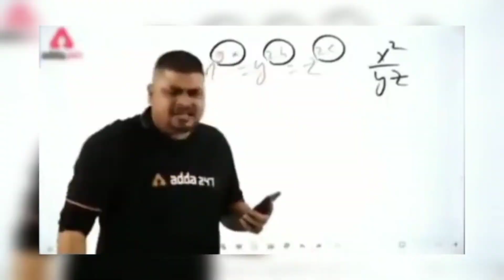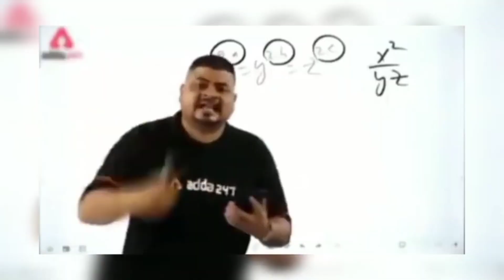DIVINE 3:59 AM --FREE FIRE MONTAGE || BEST BEAT SYNC MONTAGE -GARENA FREE#viralvideo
free fire

ff shorts

mc stan

anti joker

daku

ff

foot ball

how to meet jack roblox doors animation

sad storytik tok

1 vs 4

14.1 class 10 maths question 6

2023 new song

2023 video

4k video punjabi song

7rrk ac

aata ke loi pawan singh

abu salim abu salim

adam

alia bhatt

alibaba 1 episode

animeavatar 2

baby song status

bageshwar dham

bantai records song

bgmi unban

bhagwan movie

bhoot wala

bike rider

black sweat shirt

bol raha hun

brid

chahe dukh ho chahe sukh hochhotu dada

china food challenge

chudail

cid

cow video

danish jain video

decor bhai gaming

deewane hum nahi hote deewani raat aati d...

deewane hum nahi hote deewani raat aati hai

delhi capitals ipl 2023 squad

dhamaka movie songs

divya drishti

dj free fire

dj mau in bhojpuri song 2022dj song

dragon ball super broly movie in hindi

dubai ka brand ambassador kaun hai

duke 390

dukkar video

electro dragon attack th12

engagement outfit for men

episode video

falak tak chal sath mere

faris cool it

fere fere

ff shortfifa videos

film

food vlogs

free fire social island

free fire teleport character

free fryerfull drawing

g wagon amg 63

game

games türk hello neighbor

gana

ganpati chi murti

gas kaise banaya jata hai

goku shorts

grand priest vs anime

grany

green tea face mask

gta 5

habibi come to indiahabibi song

hanuman ji ki status video

happy 2023 new year

happy new year short video

happy new year tatus video

harshit dongre

hata

height badhane ke upay

hindi film

hookah bar remix

horror cid new episode 2022

how to hack insta account without email an...

husband ko kaise khush rakhe

i am 99 percent innocentimran khan attitude

india london sale aaenge

indian trance dj remix

jo hai albela mad naino wala

joy sanjay gana song new

kahani

kanchana

kawasaki ninja h2r vs ktm

khane ki video dikhao

khani

killers from the north side

kite fighting game

krishna mittal bhajankya baat hai song

lollipop video

love kiss short video status

madaneeyam live

mami ko shorts

mani miraj

manya surve full movie

marcelo farewell

maruti s presso modified

mc stan shorts

mc stan vs emiway bantai

meenu ka video

memes

mjomodified platina bike

moon rise

musa video

my girlfriend is alien season 2 in hindi dubb...

nagin nagin

naruto shorts

naye sal ka purana song

nepali tik tok

new year tiktok

nitin bhai ki video

nonstop gaming

numberdar songodia naya song

ok tested

panchi sur mein gati hai bhavre gungunati h...

patang

pardesia raja sambalpuri song dj patang ki video

patang ki video patang ki vi...

pehla nasha pehla khumar lyrics

patang patang

patna sepennywise

photo ka video kaise banate hain

pikapi pikachu

ps game in android

psl free fire

punjabi songr2h zombie part 2

raistar short video

rap song

remote car

rod velar dog

roland doe

roland gan

ronaldo first match in al nassr

sadhguru

sadhu baba sadhu baba amay ekta tabij den

samsung a21

sandwich recipe

science trickscorpio cheat code

scp 096

sedhu mucha wala new song

sharara suit

sherdil shergill today full episode

shorts ff

sitaram sitaram sitaram kahiye jahi vidhi rak...

south movie hindi prabhas

spekarchak dj

spider-man vs ant man

stage show

status hanuman ji

steering stabilizer

subah ka natoktajmahal ka raj

tanha tanha mat socha kar

tanmay bhat

tara vikram par ek najar dekho

tech burner

techno gamerz

telangana patalu telugu lo

tera mera safar ringtone

tere nalo chaliye haseen koi na

thar car video

the boys song

thor love and thunder attitude status

tiki video

tip toptokyo revengers whatsapp status

train dikhao

trying indian chicken

urfi javed short video

ved marathi movie genelia trailer

veer

weekend and ariana grande

wwe dj

xxx short video

yanji song whatsapp status

zombiللوالدين جمال بن إسماعيلطاعتي

नामकरण सीरियल

पतली कमरिया बोले हाय हाय

पतली कमरिया मोरी हाय हाय

फ्री फायर चे व्हिडिओ

ફ્રી ફાયર ના વીડીયા